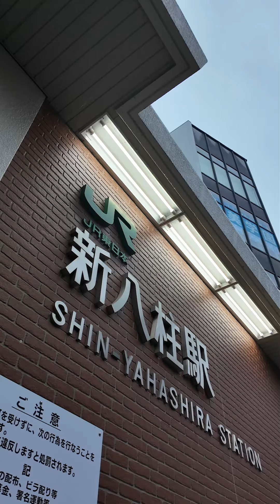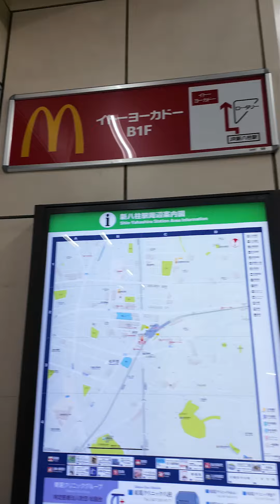How helpful are the Japanese train staff?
Last week I dropped an important camera part (Wide lens) for my DJI Pocket.  In this video is how I got it back!